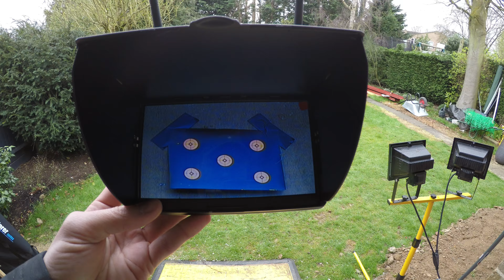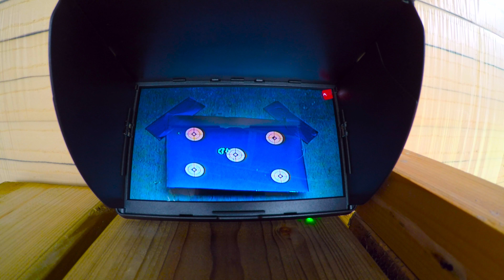Target Cam - Self-Contained shooting target camera system